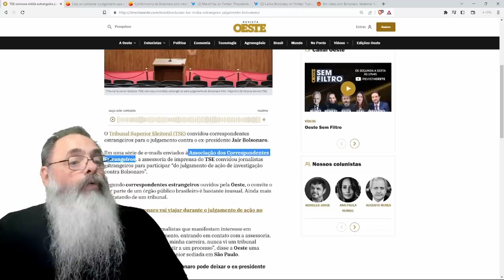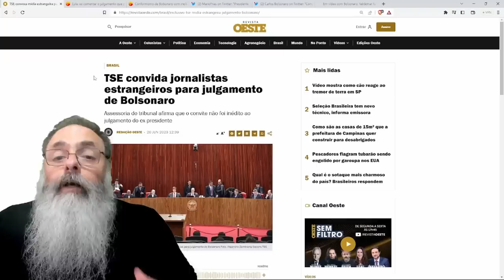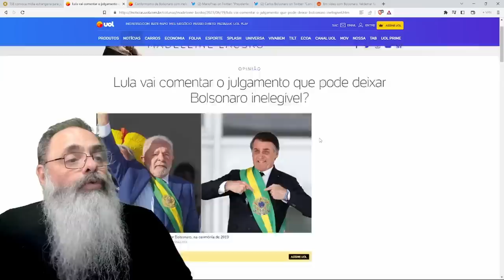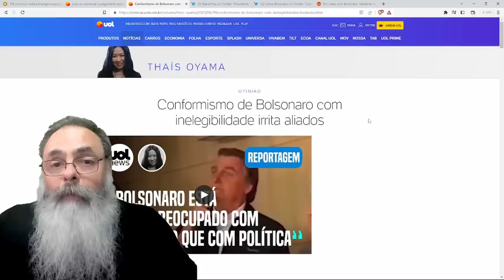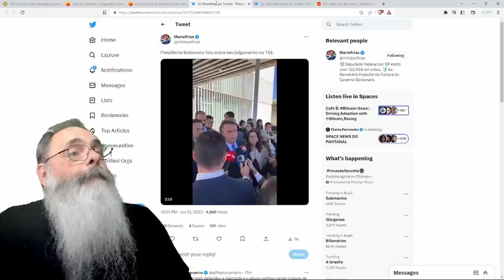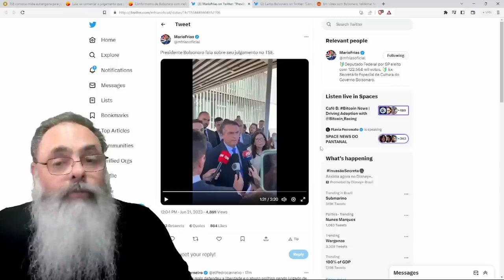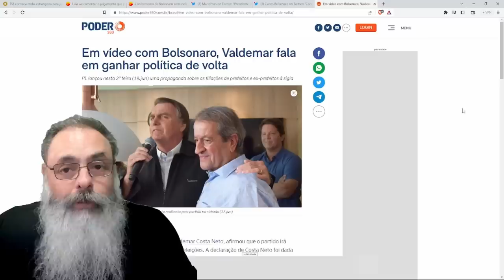TSE prepara o "SHOW da INELEGIBILIDADE de BOLSONARO" convocando IMPRENSA do MUNDO TODO para a FESTA